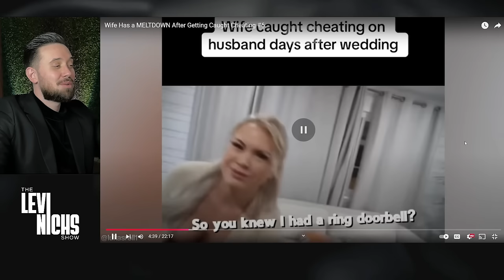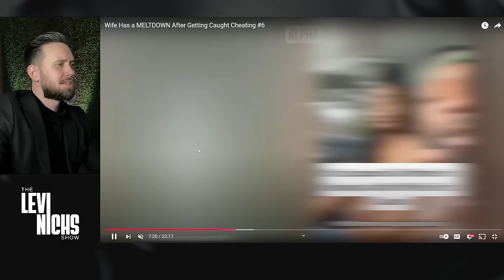Wife Has a MELTDOWN After Getting Caught Cheating